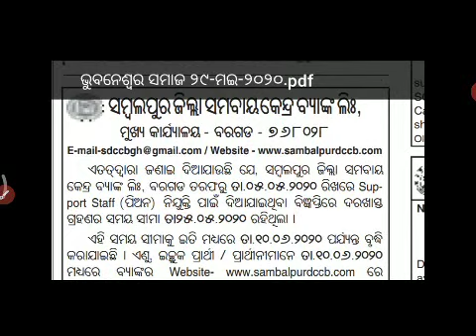SAMBALPUR DCCB PEON POST APPLY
learning with priti